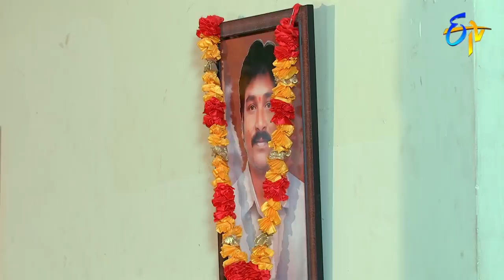Kanchanamala |22nd June 2019 | Full Episode No 42 | ETV Telugu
Kanchanamala.